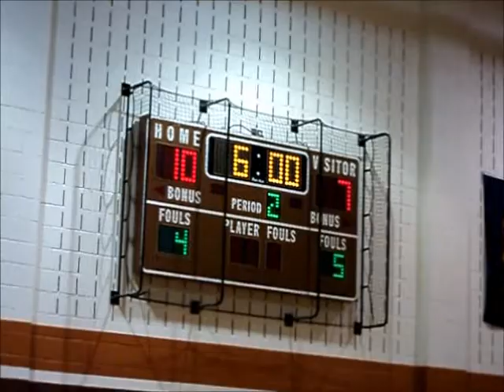arcola v pv 1-30-12.wmv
Arcola vs PV East (home) 1-30-12